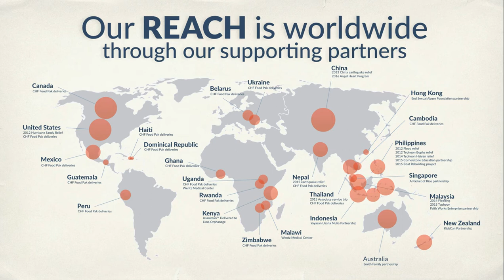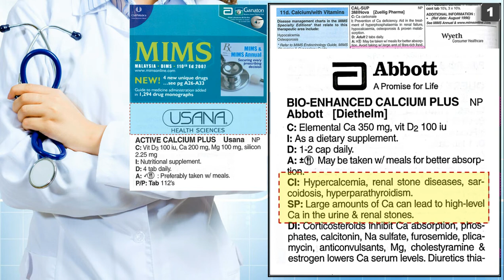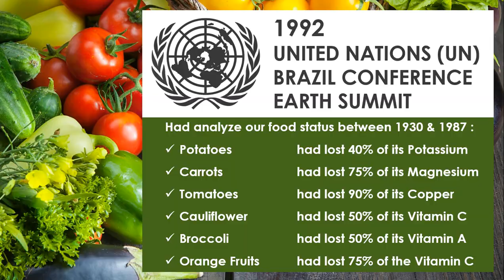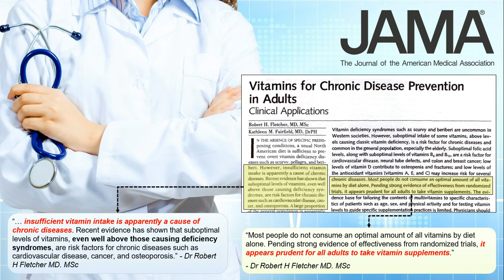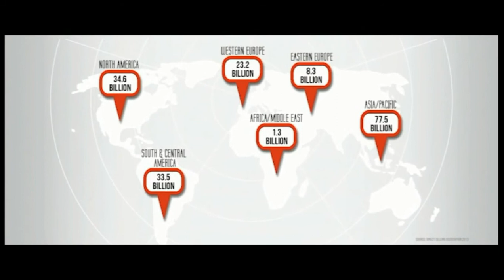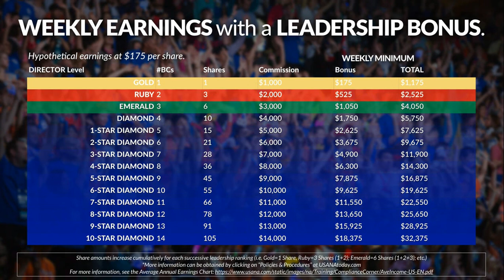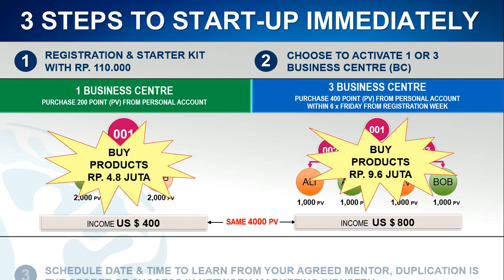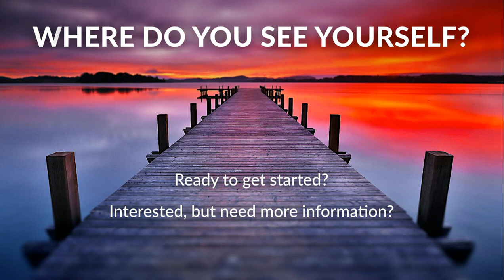1st Training : Usana Health & Freedom Presentation (English)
USANA HEALTH & FREEDOM PRESENTATION
This training helps to cover 4 main topics about USANA; and if you would master this presentation, you would able to answer every single objection with facts. Thus this presentation also offer health products as a health solution and business opportunities as financial solution in proper method.